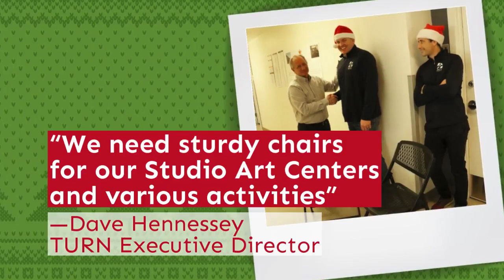MITY Tour of Giving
MITY took a truck-load of chairs to Salt Lake City to donate to four local charities. A total of 111 chairs were donated with an estimated value of more than $9,000. Chairs were donated to Veterans Affairs, Humane Society of Utah, The Road Home and TURN Community Services.